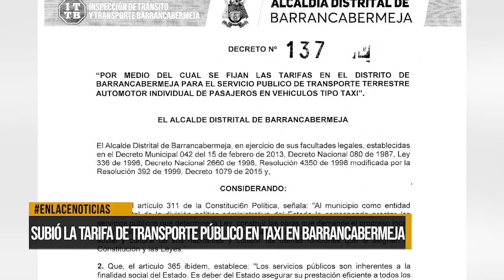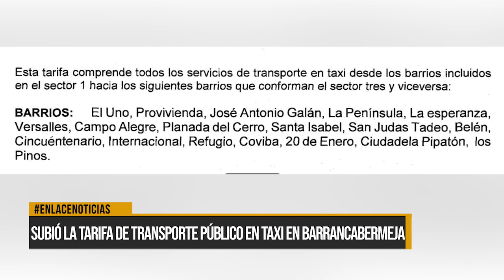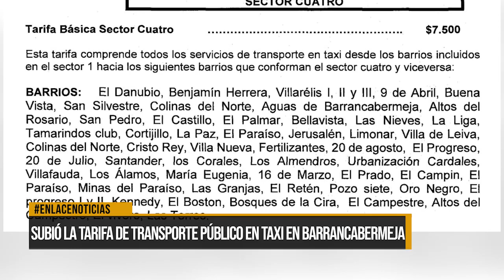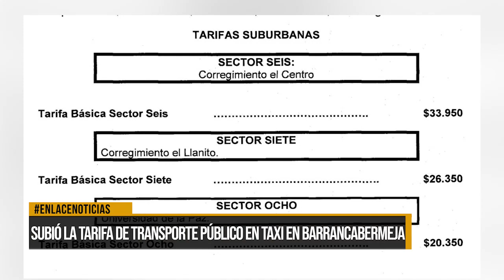Subió la tarifa de transporte público en taxi en Barrancabermeja